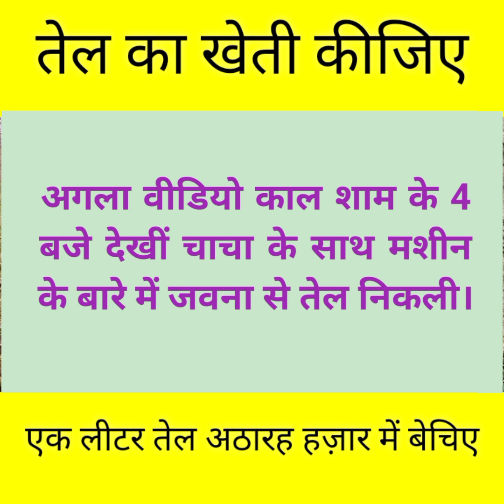खस के खेती करीं अउरी लाखों में ना करोड़ो में कमाई, ए खेती कवनो भी प्रकार से घाटा नईखे।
नमस्कार
हम अमरजीत कुमार गिरि रऊवा सभे के भोजपुरिया झकोरा मे स्वागत बा।

अगर विडियो अच्छा लागे त हमरा चैनल के Subscribe, Like अऊरी रोज के समाचार विडियो अपना मोबाइल पर पावे खातिर घंटी (Bell Icon) के जरूर दबाई अऊरी विडियो निमन लागे त कमेंट कर के जरूर बताई।

धन्यवाद

हमार सोशल लिंक

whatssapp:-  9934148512